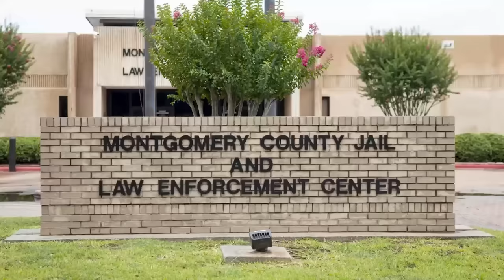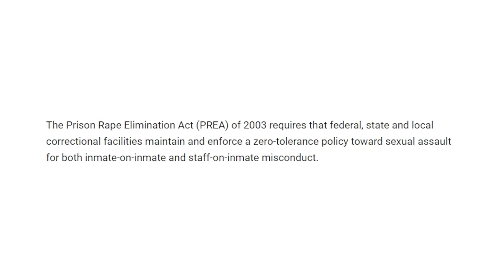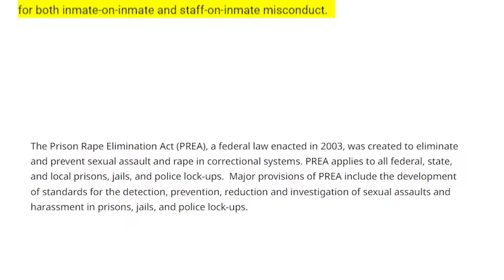When Corrupt Cops Try To Seduce Suspects